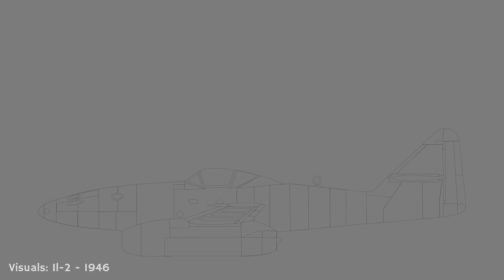How a Musician saved the Me 262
A Musician actually played a critical role in getting the ME 262 up and running. Who would have thought?

⚜ Sources ⚜
Mano Ziegler, Hitler's Jet Engine

Antony L. Kay, German Jet Engine and Gas Turbine Development 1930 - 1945